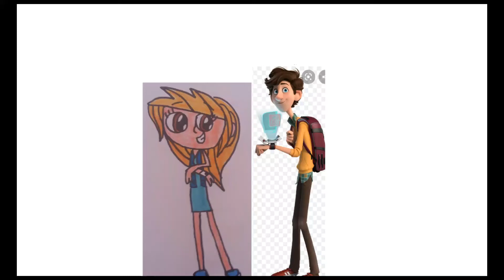what do you think of this cuple?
walter beckett  ( me ) × alison cindy